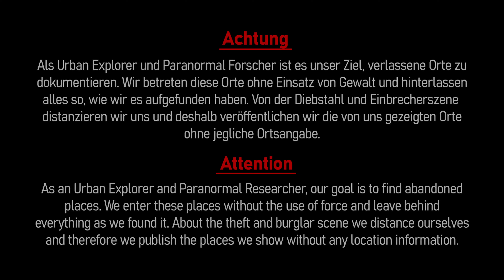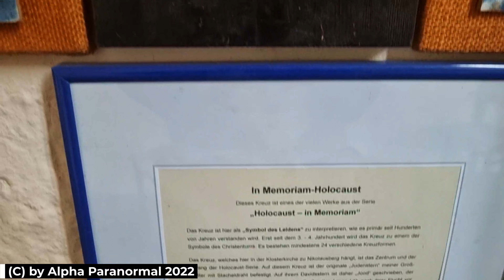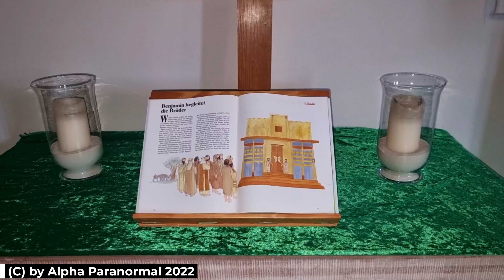Die Klosterkirche Nikolausberg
Subtuitles: English
UK
Yesterday I was out with my family and we saw this old monastery church in Nikolausberg and I thought I'd make a video for you and tell you something about it. It has nothing to do with the paranormal but I think historical locations are interesting too.

D
Gestern war ich mit meiner Familie unterwegs und da haben wir diese alte Klosterkirche in Nikolausberg gesehen und da habe ich mir gedacht das ich euch ein Video mache und etwasdarüber erzähle. Es hat nicht mit dem Paranormalen zu tun aber ih finde Historische locations sind auch interessant.